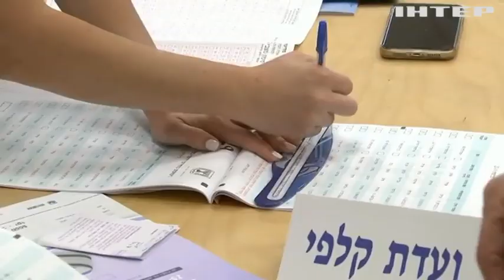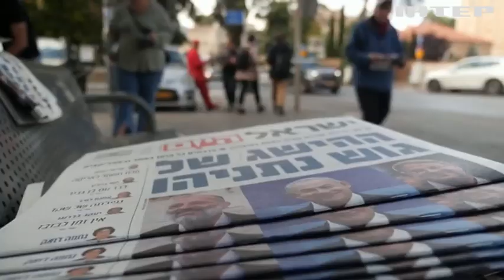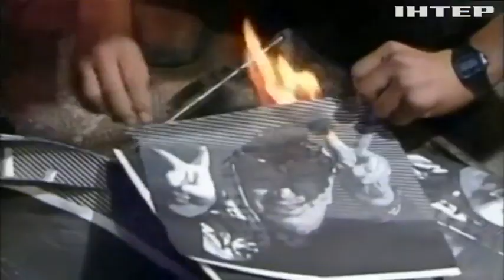В Ізраїлі до влади знову прийшов Беньямін Нетаньяху